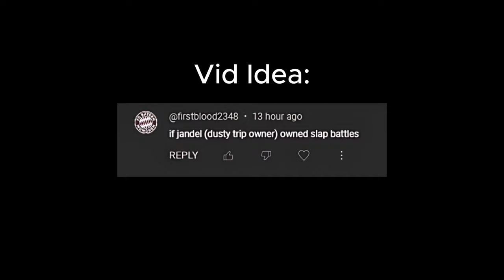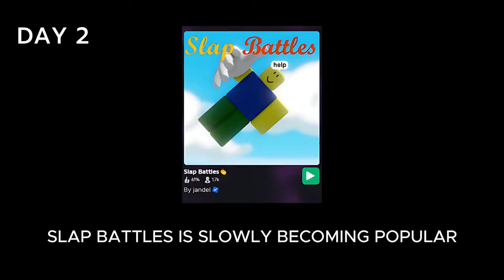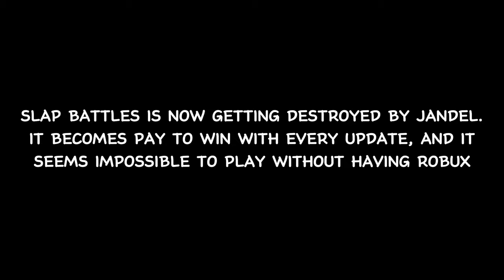If jandel (A Dusty Trip) owned Slap Battles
If jandel (A Dusty Trip) owned Slap Battles | Timeline | Roblox | Slap Battles